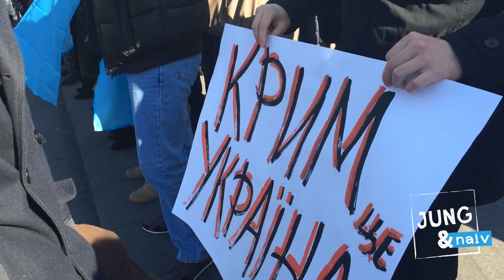Crimean Tatars - Jung & Naiv in Ukraine: Episode 124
Episode 124 with Crimean Tatars protesting on Kiev's Euromaidan.

Follow Tilo on Twitter @TiloJung @JungNaiv